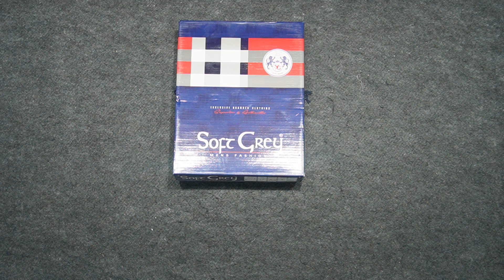SOFT GREY GENTS WOOLEN 650 850: